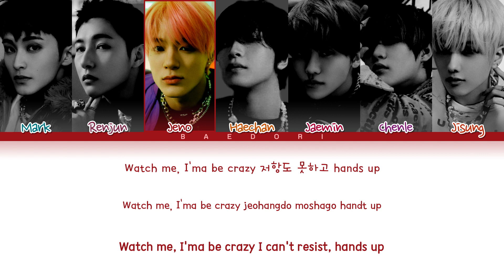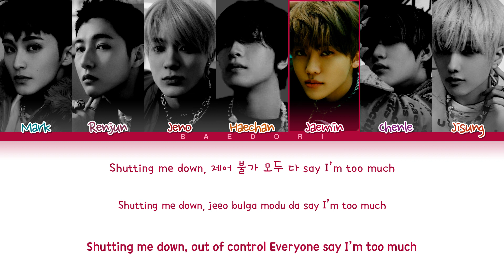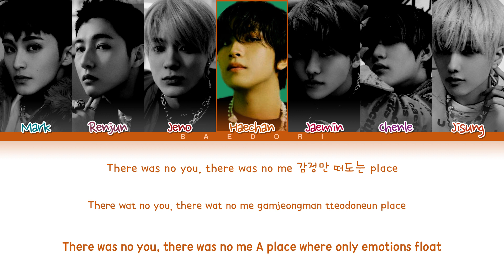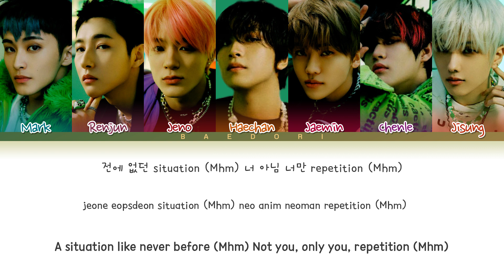NCT DREAM Glitch mode Lyrics (엔시티 드림 Glitch mode 가사) (color coded lyrics)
Song: Glitch mode
Artist: NCT Dream
Album: Glitch mode
Released: 22.03.28

Members: Mark, Renjun, Jeno, Haechan,
Jaemin, Chenle, Jisung
My bias: All